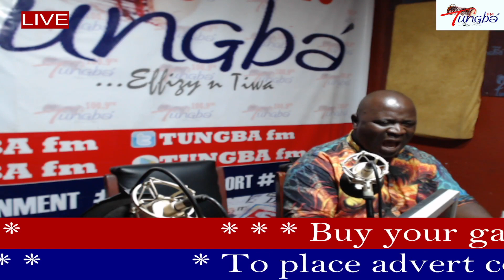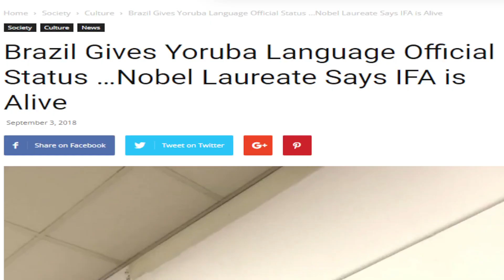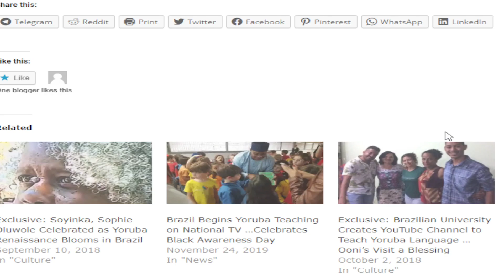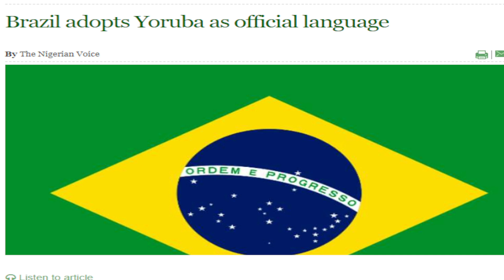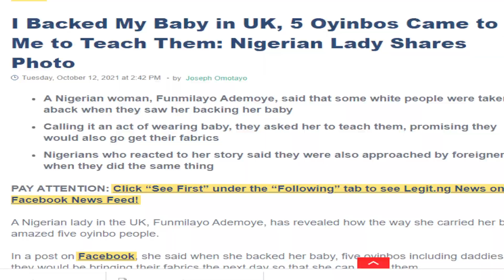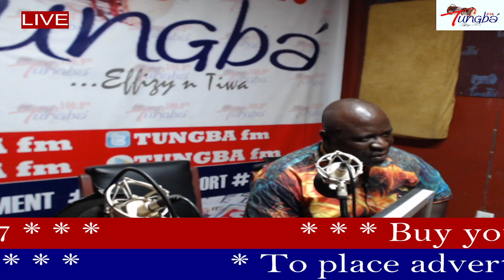THE REJECTED CULTURE WITH ALADE AKEEM (PASTOR SEMO)